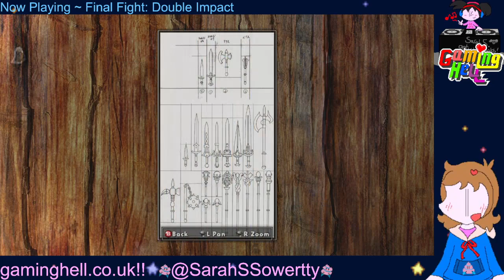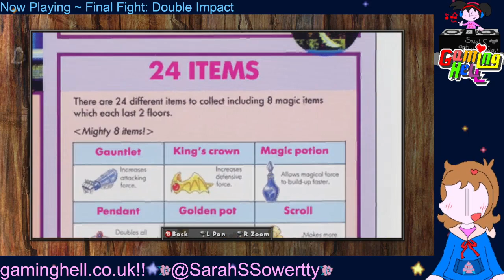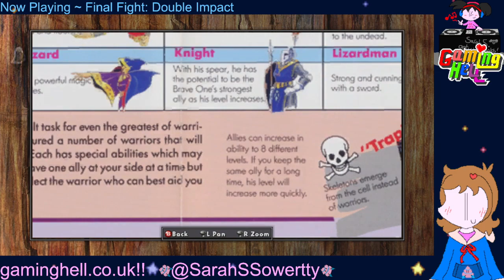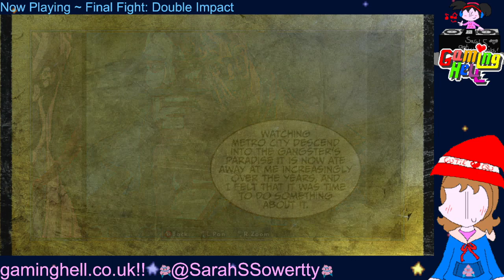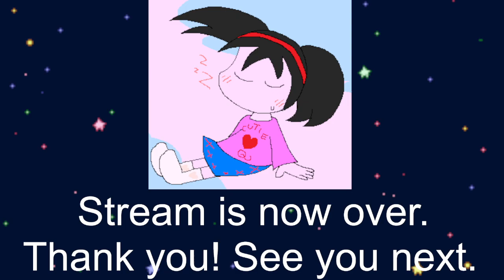The Gaming Hell Stream #99 ~ Final Fight: Double Impact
one of many, many, many double-pack rereleases of old games from this era of gaming, we take a look at Final Fight: Double Impact, playing through both games (including special guest Magic Sword) and showing off some of the extra features. we definitely don't show the episode of the Street Fighter cartoon included as an extra in a separate stream straight afterwards. thus, the stream is a complete success.

games played this stream:
Magic Sword: Heroic Fantasy
Final Fight